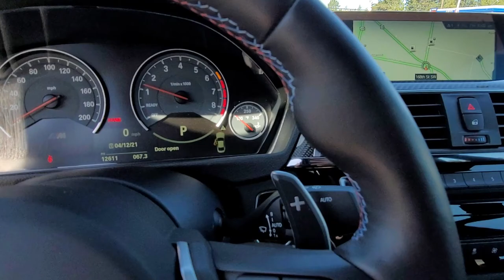April 12, 2021